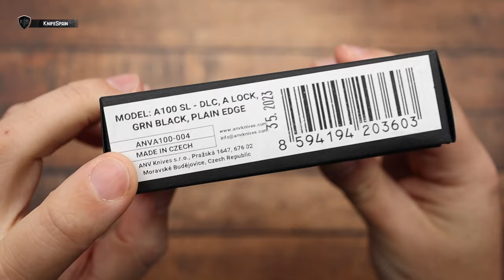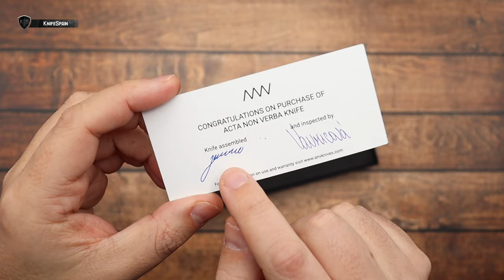NUEVAS ANV KNIVES (A100, Z050 Y Z100) ACTA NON VERBA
➜ ANV KNIVES - Acta Non Verba Knives
➜ ANV A100 - ANV Z050 - ANV Z100

Hola! Soy Marcos, bienvenidos a mi canal de cuchillería llamado KnifeSpain. Aunque muchos de vosotros ya me conocéis de mi canal principal, VicSpain (Victorinox) en el mundillo de la cuchillería en general soy un poco novato. En este nuevo canal aprenderé junto a vosotros a conocer más a fondo el fantástico mundo de los filos. En KnifeSpain podréis encontrar reviews de navajas y cuchillos de todo tipo. Novedades, ediciones limitadas y modelos llamativos o difíciles de conseguir, será la temática del canal. Además de todo eso, buscaremos la navaja perfecta como EDC. De esta manera podréis ver reviews de navajas y cuchillos Benchmade, Spyderco, Muela, Fallkniven, Roselli, Marttiini, Viper, MoraKnives, Extrema Ratio, Ontario…… Mi intención es ofreceros reviews en español, que prácticamente sólo podréis ver en este canal. Sentaros, poneros cómodos y disfrutad con KnifeSpain!